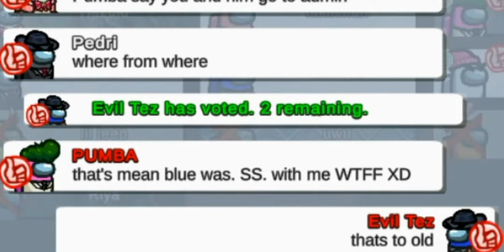What Have I Done To Them